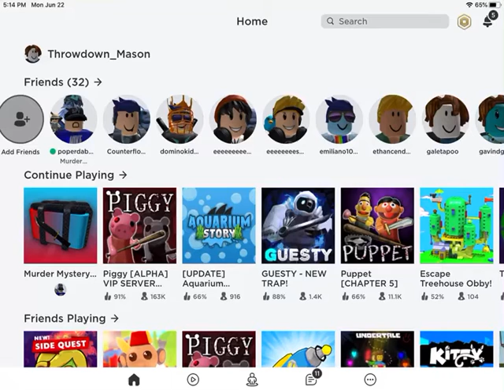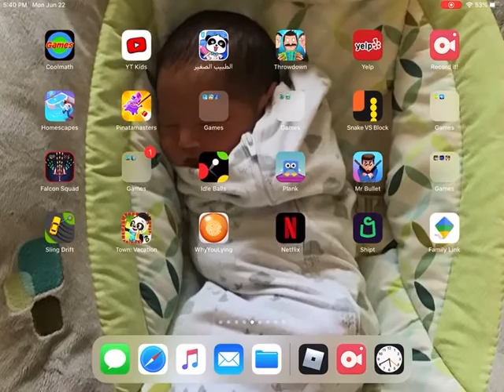Playing superhero tycoon with my brothers in roblox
Superhero tycoon